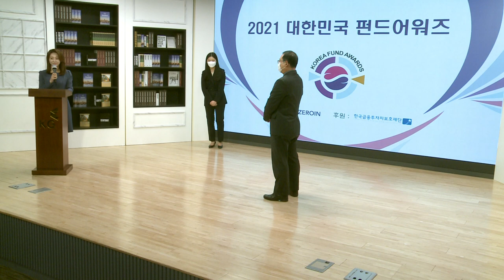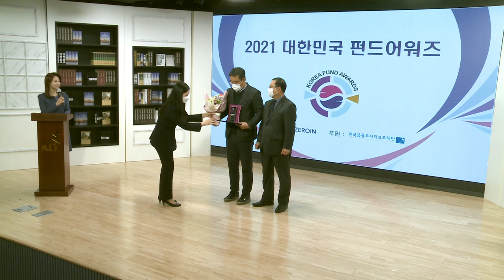한화투자증권_투자자보호 최우수상 증권부문_2021 대한민국 펀드어워즈 (20210218)